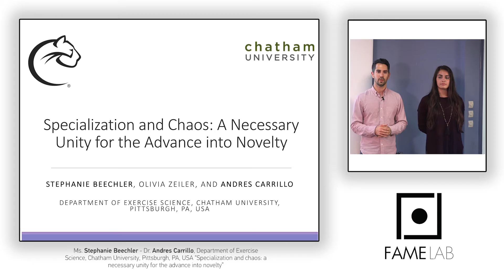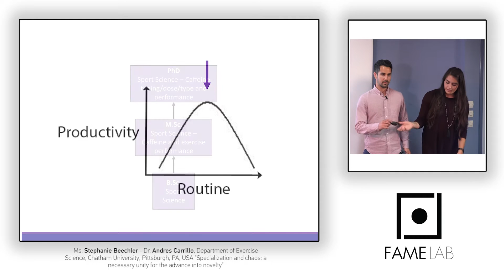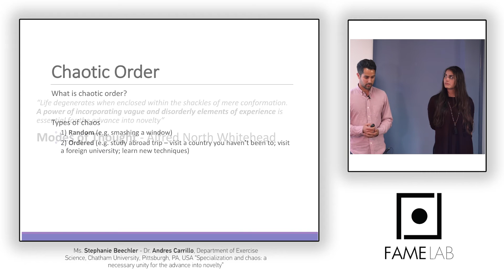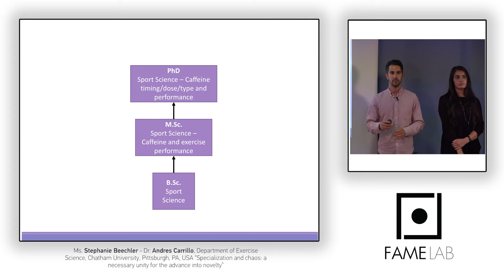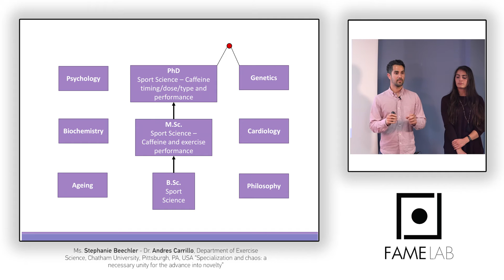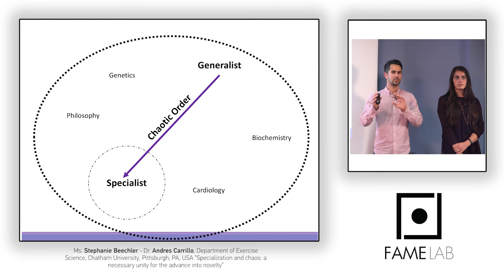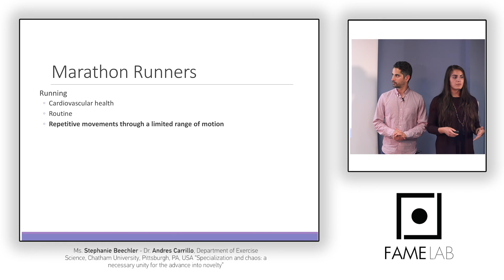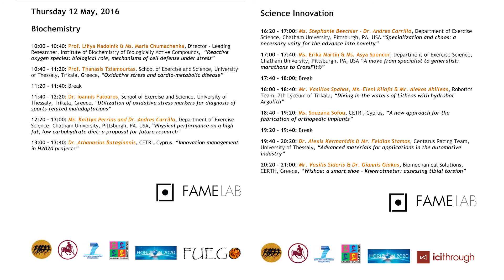Ms. Stephanie Beechler and Dr. Andres Carrillo on the balance between specialization and chaos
A talk entitled "Specialization and chaos: a necessary unity for the advance into novelty” by Ms. Stephanie Beechler and Dr. Andres Carrillo from Chatham University during the "FAME Lab Science Innovation Forum" organized in May 11-13, 2016 by the FAME Laboratory The talk by Ms. Beechler and Dr. Carrillo was held during the 2nd day of the Forum which was focused on science innovation and received support through funding from the European Union’s Horizon 2020 research and innovation program under grant agreement No 645710 (project ICI-THROUGH).